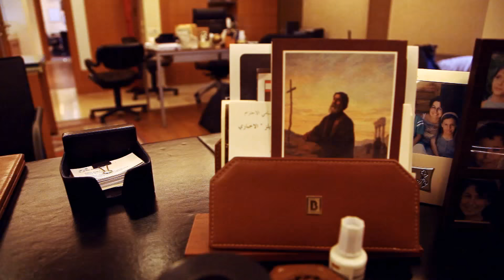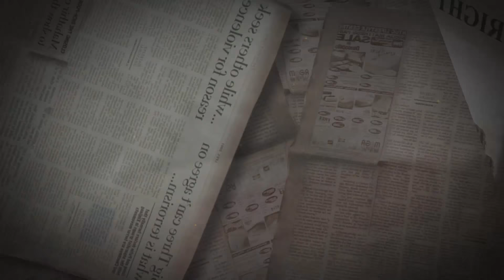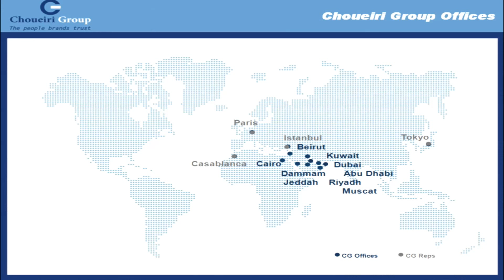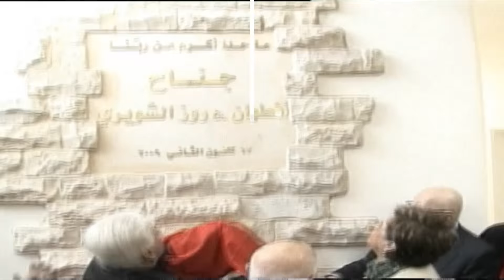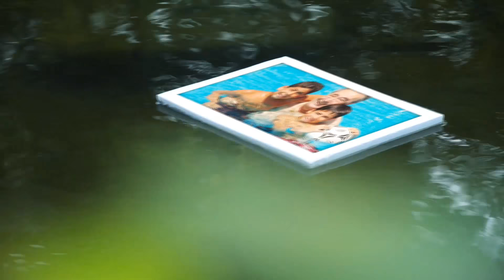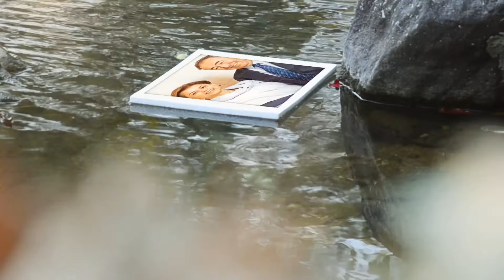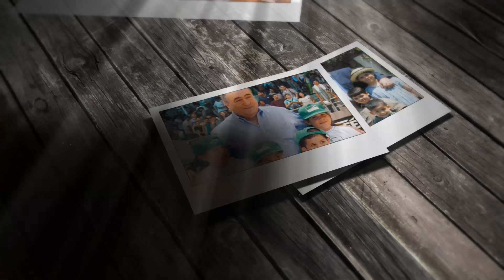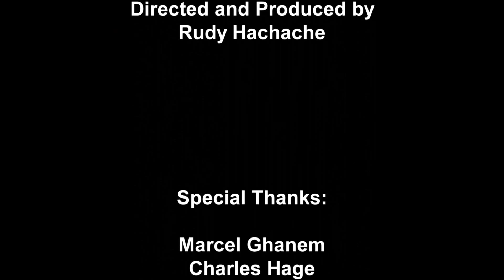Maronite Foundation - Academy 2014- LBC documentary in honor of the Late Antoine Choueiri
The Maronite Academy second annual session is in honor of the late Antoine Choueiri, a founding member of the Maronite Foundation.

Antoine Choueiri (August 3, 1939 – March 9, 2010) was a Lebanese media executive. He was the founder of Choueiri Group, the Middle East’s largest media broker. He was born in Beirut in 1939 to a Maronite Christian family from Bcharre and married his wife Rose Salameh in 1961 which gave birth to two children. He died on March 9th 2010 of health complications, he is buried in his ancestral home of Bcharre in his honor one of Bcharre's main streets will be named "Antoine Choueiri" in homage to him and his achievements.

60 young Lebanese-descent Christians from 17 different countries around the world visited Lebanon in August 2014 to participate in the Maronite Academy, an endeavor undertaken by the Maronite Foundation and aiming to bring the Lebanese diaspora’s youth closer to their roots and their country of origin. After going through a series of comprehensive online courses tackling the history of Lebanon and the Maronites, the applicants had to undergo a written Essay assessing their cumulative knowledge.
The successful candidates were chosen to partake in the Academy’s class of 2014; they came from Argentina, Australia, Bolivia, Brazil, Canada, Colombia, the Dominican Republic, Ecuador, France, Mexico, Paraguay, Peru, South Africa, Spain, UK, Uruguay, and the USA.
The participants’ stay in Lebanon spanned over two weeks during which they attended daily lectures held  at the USEK University by prominent panelists and visited various historical sites and landmarks such as Tannourine, Jezzine, Byblos, Qadicha valley, Bcharre, St. Charbel, Deir el Kamar, and Beiteddine to name a few.